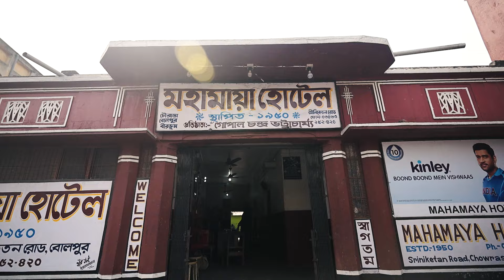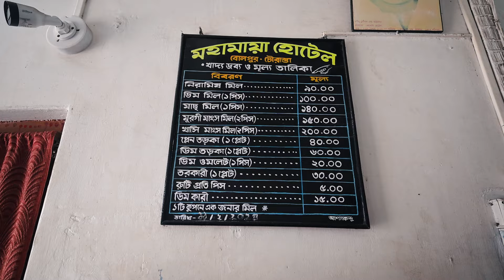Bolpur Famous Pice Hotel | Shantiniketan Street Food | Breakfast at Prantik Station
Good Food Bro reached Bolpur for a street food journey to explore some of the best of Shantiniketan Street Food. He reached Prantik Station for breakfast with kochuri and hiramoni at Sanat Sweet Shop. He went near Bolpur station to the renowned pice hotel Mahamaya Restaurant for lunch. Finally, to witness the cafe life of local students, he stepped into Kasahara Cafe for evening snacks.

Video Assistance: Subhajit Basak